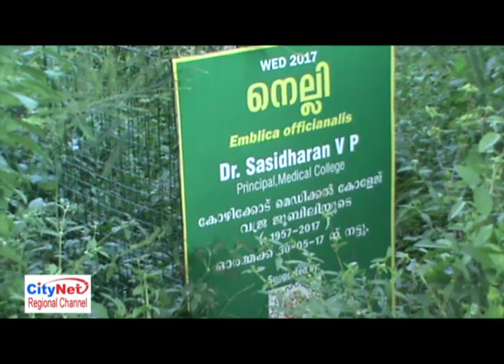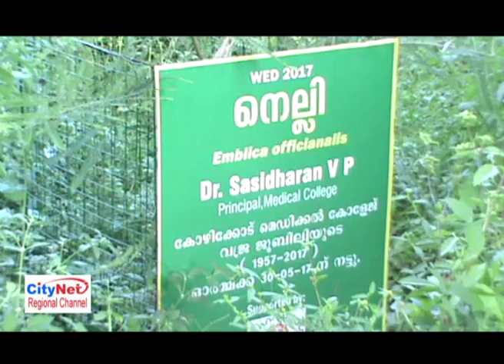Tree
Medical College Kozhikode